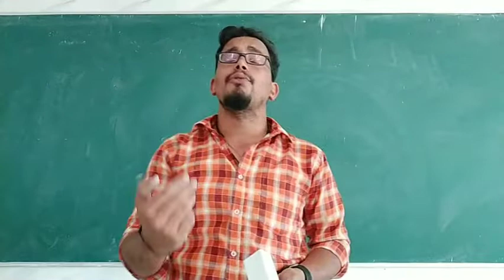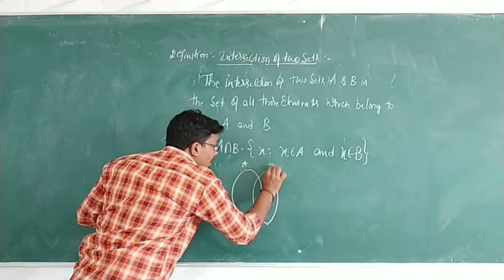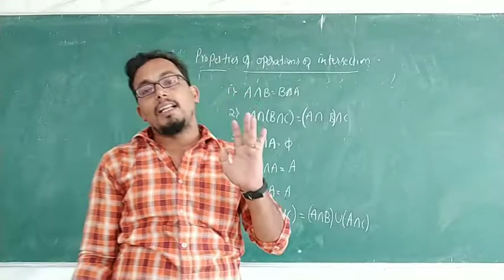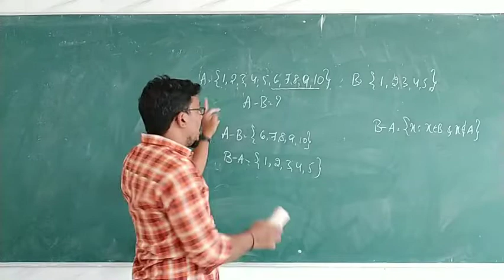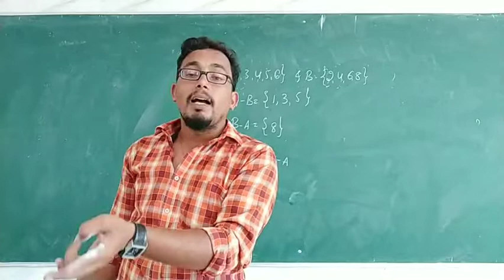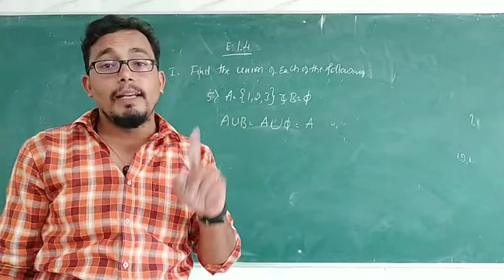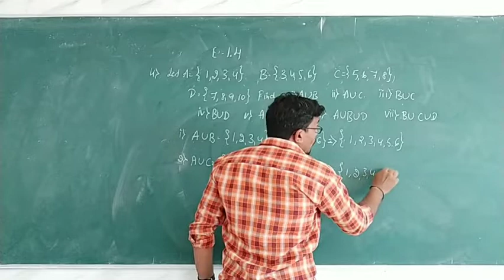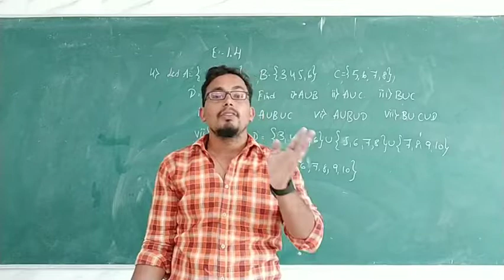Set Part-9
1st PU Mathematics NCERT